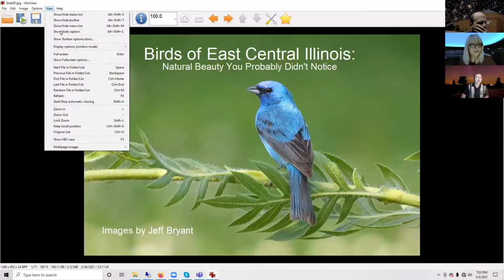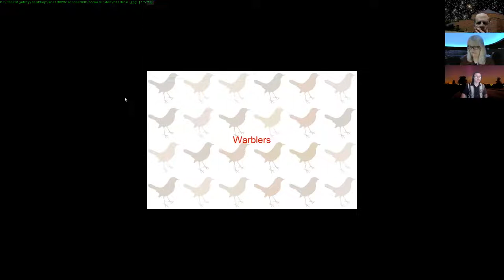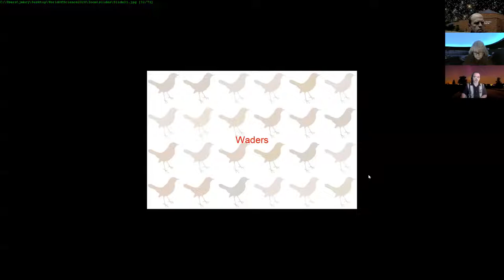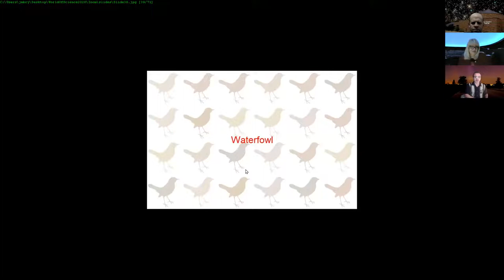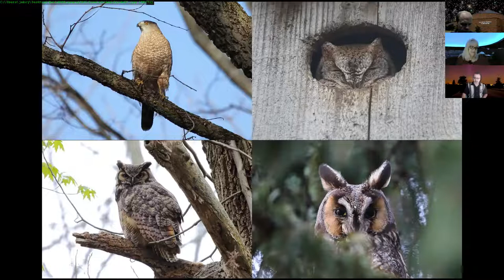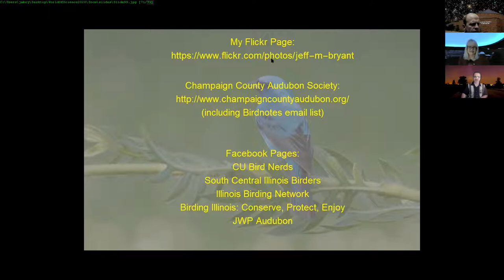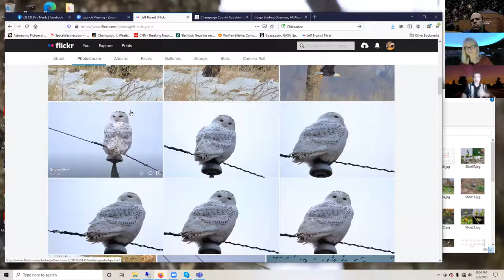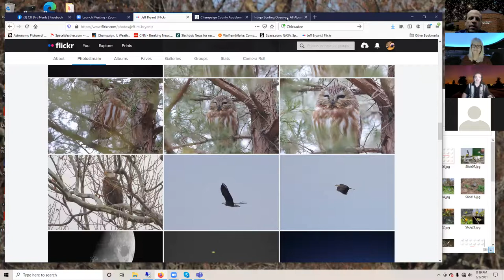Jeff Bryant Staerkel Planetarium Kaler Lecture March 5, 2021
Birds of East Central Illinois:
Natural Beauty You Probably Didn't Notice

Presented online as part of the William M. Staerkel Planetarium's James B. Kaler Science Lecture Series.